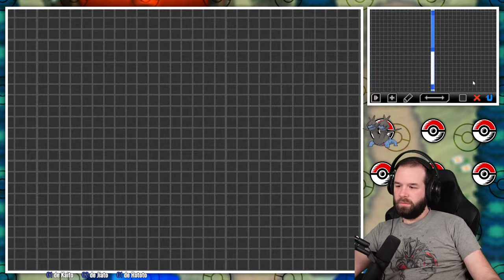POKÉMON BLANC IRONMON CHALLENGE (ultra hardcore nuzlocke)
Les dons ne sont évidemment pas obligatoires mais toujours bienvenus, merci de votre soutien ❤️

Les lives sont à 21h le lundi et vendredi, et parfois d'autres en semaine !